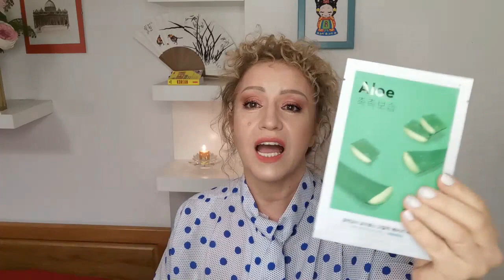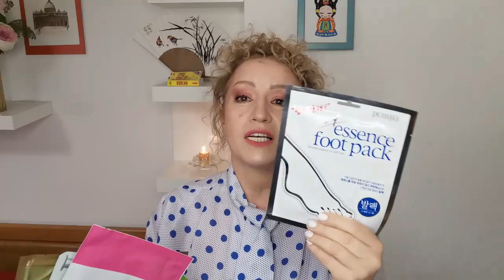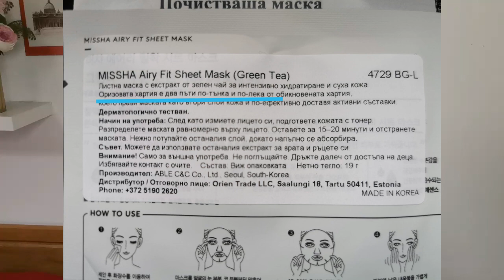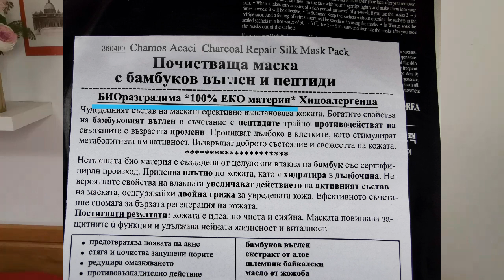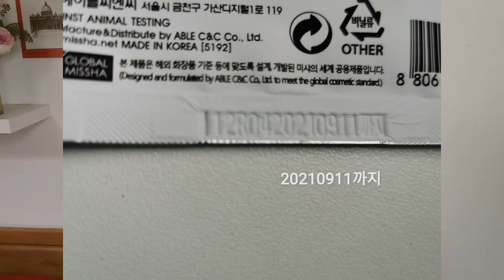Шийт маска - що е то? | част първа | Sen Sen Bg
Привет на всички! Подготвих това обширно видео за шийт маските с много ентусиазъм, за всички любители на корейската козметика. Надявам се, че  ще чуете много интересни факти, които проучвах от разнообразни източници. Във втората част ще ви споделя забавни и полезни трикчета за ползването им, а дотогава, вижте в таймера темите от първа част:

01:38 От какво са направени шийт маските
02:44 История
03:46 Опаковки
04:33  Видове шийт маски според мястото на прилагане
06:25  От каква материя е платното на шийт маските
09:44 Информация за есенцията, с която са напоени шийт маските
10:26 Видове шийт маски според вида кожа и нуждите й
12:00 Количество есенция в шийт маските
13:15 Правилно поставяне на шийт маска на лицето
15:52 Колко време трябва да стои на лицето шийт маската
16:39 Трябва ли да измиваме лицето си след като махнем маската от лицето
17:50 Срок на годност на шийт маските

Потърсете ме и в другите социални мрежи